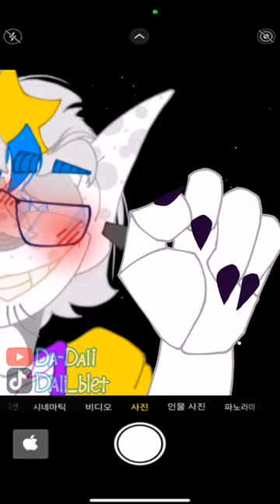👉👈😳 animation art trend shorts